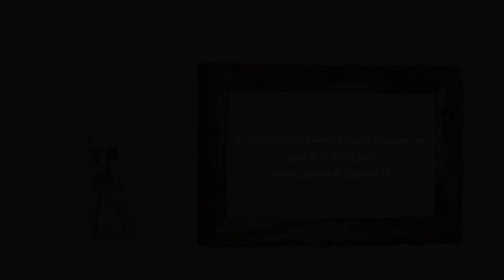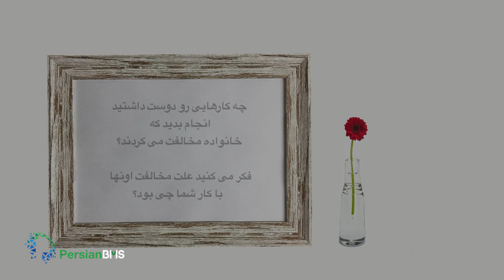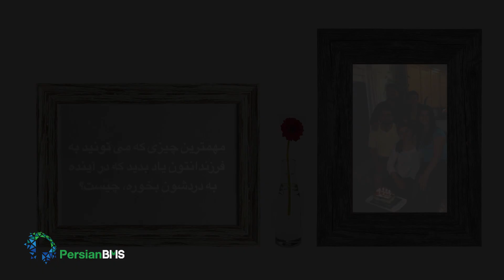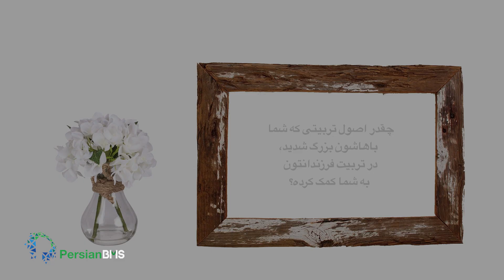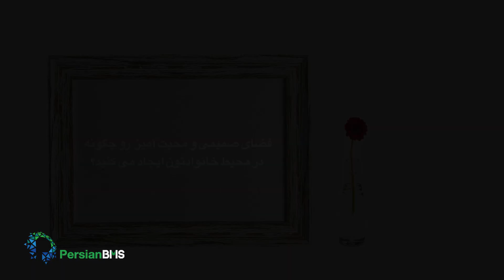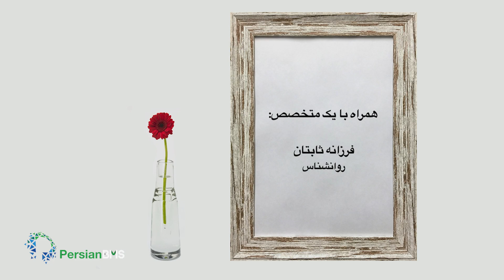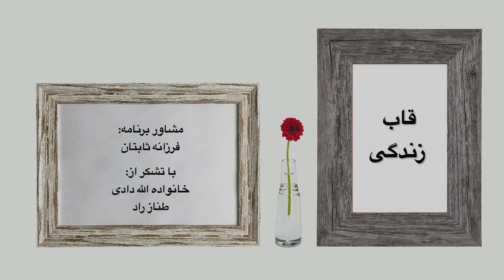قاب زندگی – ژیلا و کوروش الله دادی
ژیلا و کوروش ۳۴ سال پیش در ایران ازدواج کردند و ۱۷ سال است که به آمریکا مهاجرت کرده اند. آن‌ها دو دختر و یک پسر دارند.